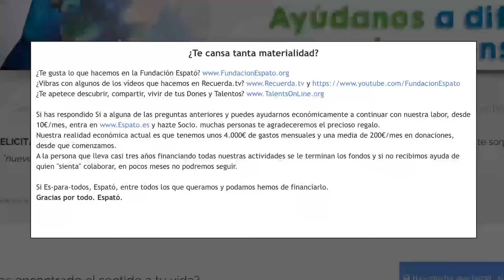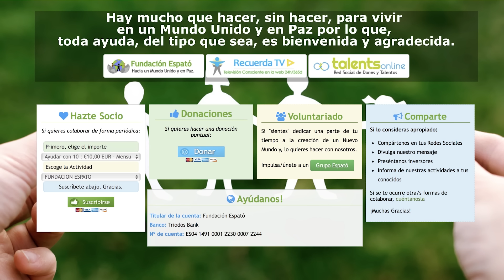David Topí. T 13 DyT. Disfruta y comparte tus Dones y Talentos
Los Tutoriales nos pueden servir de ayuda para que descubramos nuestros Dones y Talentos, los practiquemos, potenciemos, compartamos, etc.
Espató.